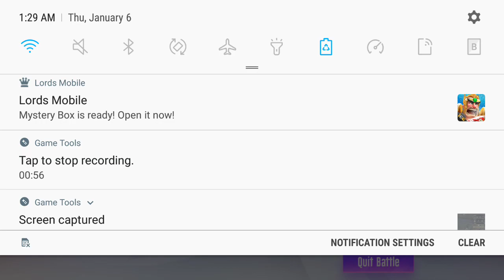Silent Night mode win from a couple weeks ago